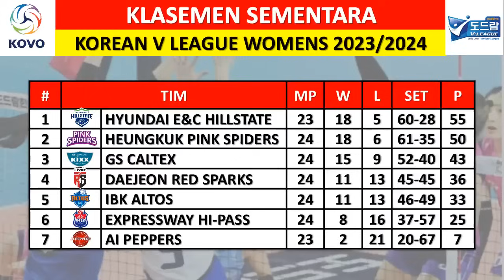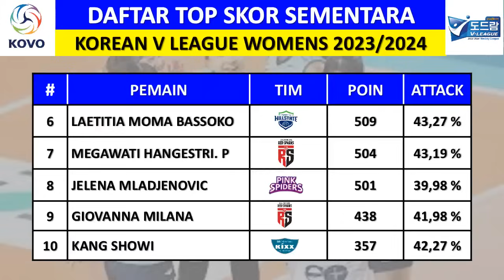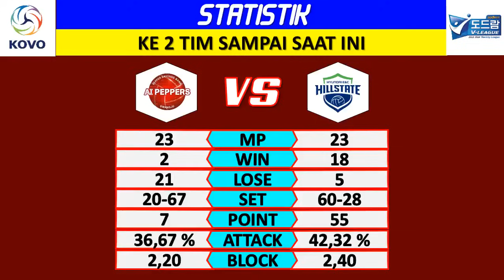JADWAL LIGA VOLI PUTRI KOREA HARI INI (JUMAT 19 JAN 2024) - AI PEPPERS VS HYUNDAI HILLSTATE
AI Peppers vs Hillstate

Jadwal Korean V League All Stars 2023/2024
Daftar Pemain All Stars V League 2023/2024
Daftar Pemain All Stars Korean V League 2023/2024
Daftar Pemain V League All Stars 2023/2024
Daftar Pemain Korean V League All Stars 2023/2024